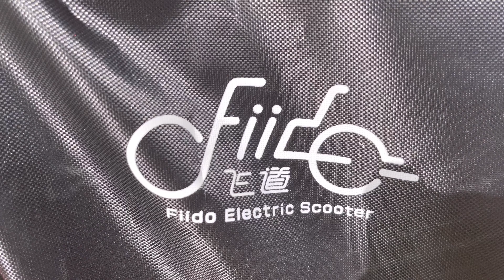Fiido q1s customize rotor “ztto 160mm”